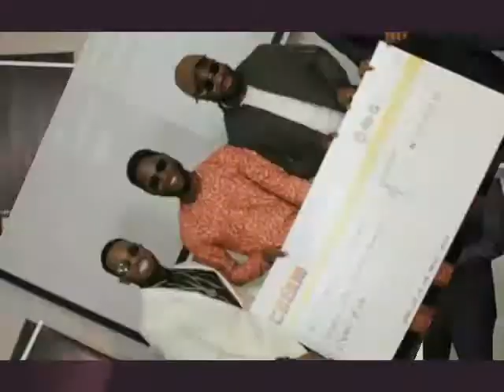D’Banj Rewards Winners With 1 Million Naira In Celebration Of C.R.E.A.M Anniversary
As part of the celebration for the C.R.E.A.M initiative founded by D’Banj, the artiste put together a press conference to present cash gifts to the beneficiaries signed up on his platform, and to further reiterate the brand’s commitment at giving back to the creative industry irrespective of the location of its diverse subscribers.

The media turnout was massive as veteran journalists, online bloggers, TV and other media personalities came to celebrate with the Kokomaster.